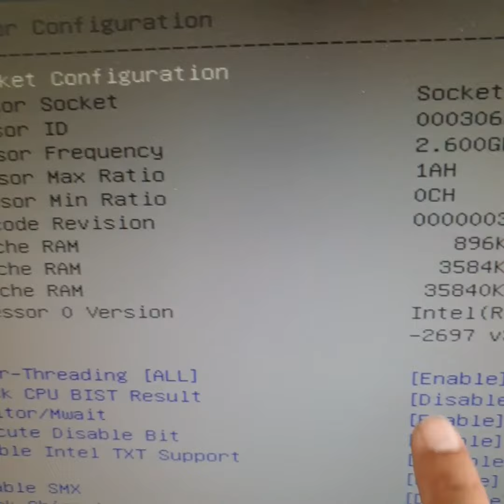คุย กะ คอมพ์ - แนะนำ เมนบอร์ด การ์ดจอ และซีพียู งดงามตั้งแต่หัวใจหลักอย่างเมนบอร์ดแล้ว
X99 E8i